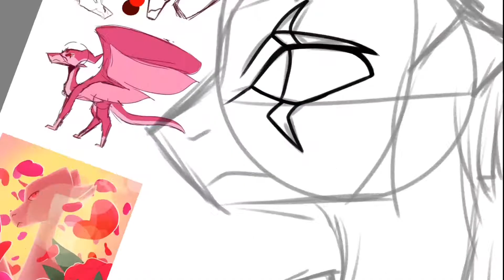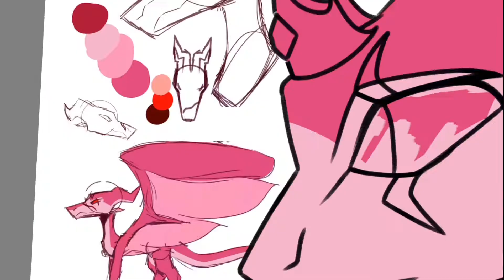Roses|| painting redraw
Redraw of a piece I did during Christmas, funny thing is that one took me 4 days on an off and this one took like 3 hours